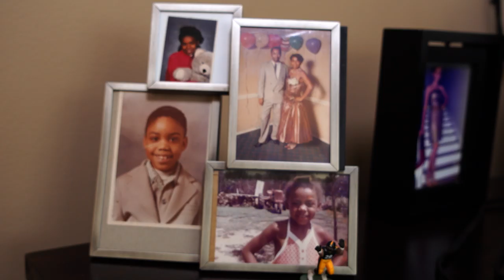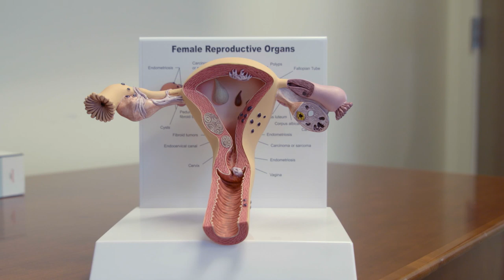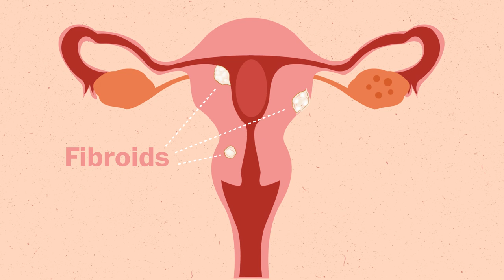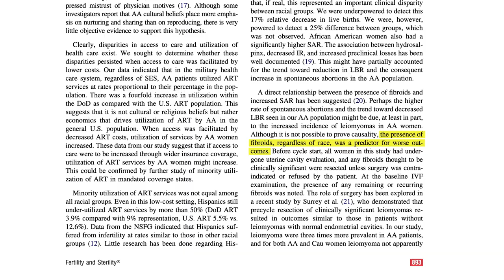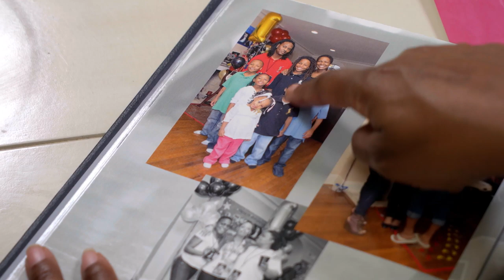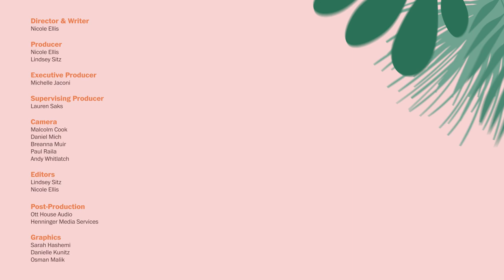Fibroids and egg freezing success rates | Should I freeze my eggs?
It’s likely that millions of U.S. women have fibroids at one time. When it comes to egg freezing, fibroids can potentially cause complications and impact success rates. Our latest episode explores this risk as Nicole gets a glimpse of her own family history.